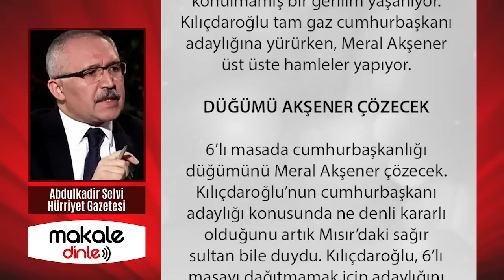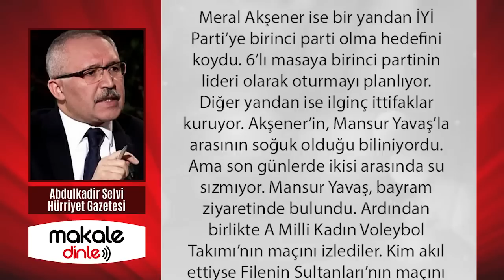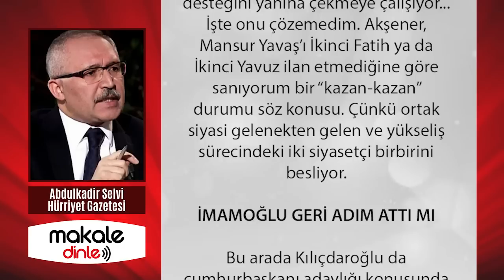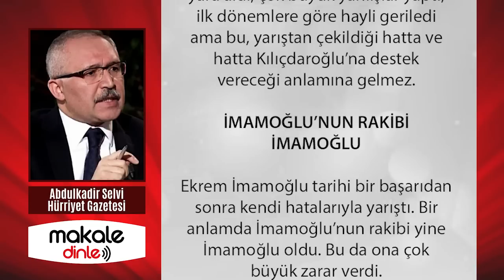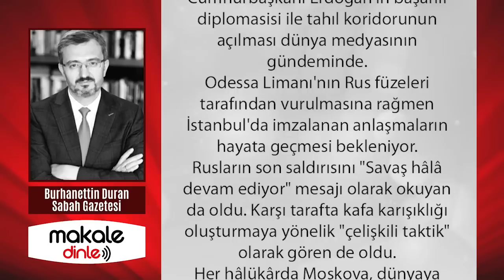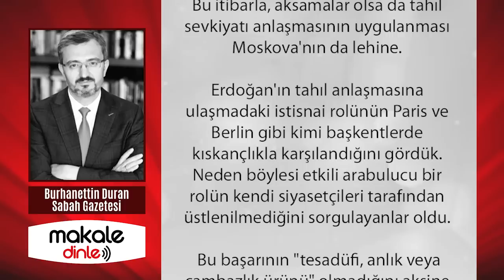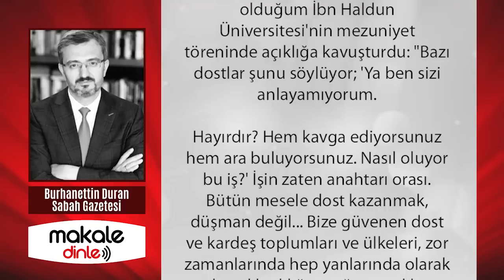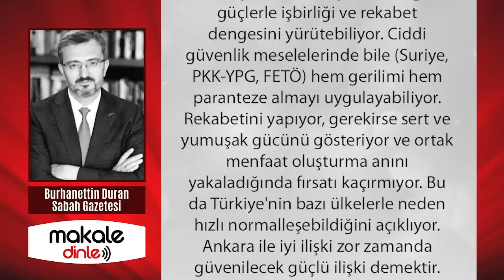BU İŞ BİTTİ DİYENLER ŞOKTA! BU İDDİA DOĞRUYSA ORTALIK FENA KARIŞACAK! EKREM EN BÜYÜK KAZIĞI ATACAK!.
İmamoğlu pes etti, İmamoğlu, Kılıçdaroğlu lehine geri adım attı şeklindeki yorumlar bu aşamada abartılı. Kılıçdaroğlu’nun önünde hiçbir engel kalmadığı havasını vermek için CHP Genel Merkezi tarafından abartılarak servis ediliyor...